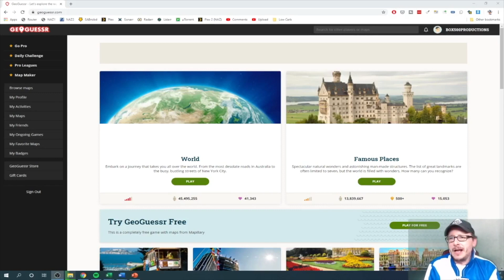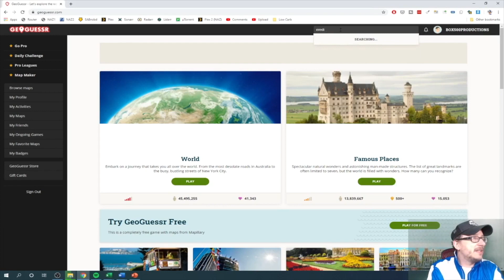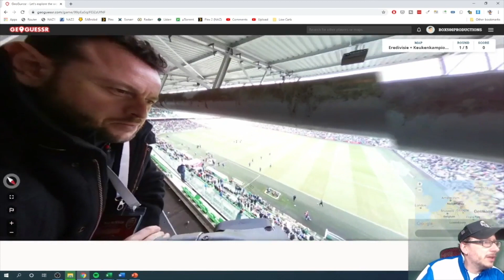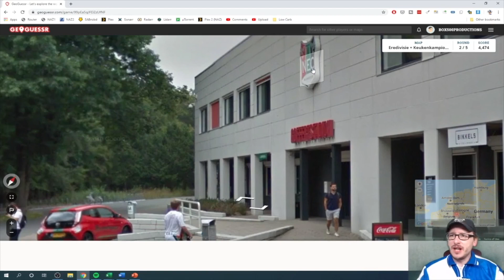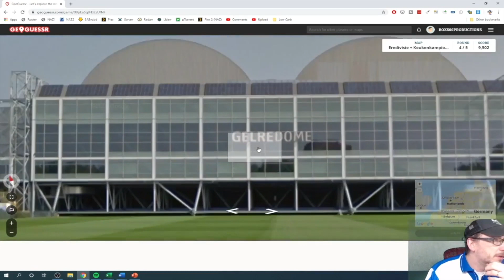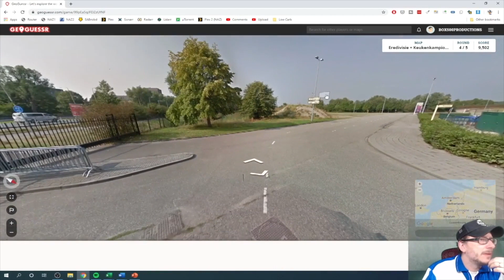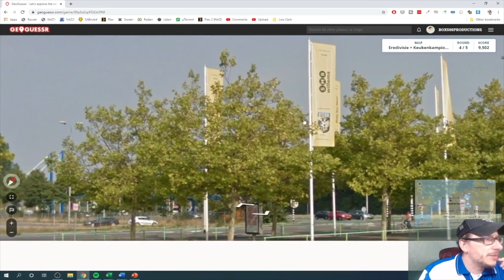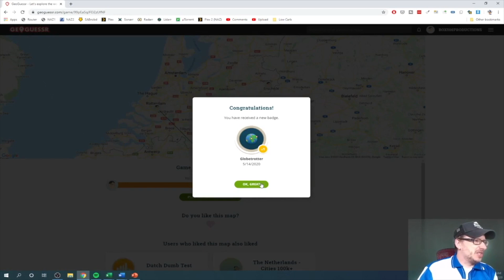Where in the world are you? GeoGuessr - Eredivisie Stadiums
56% |||. 28.4K/50K

Stevie Wotsa

. 28% 7/25

Let's hit the road with Blackburn Roverseas as we try to complete the Eredivisie Challenge  on GeoGuessr.

Can I pick the 5 American Eredivisie Stadiums correctly and set a high score that no one can beat?  Well lets have a go shall we.